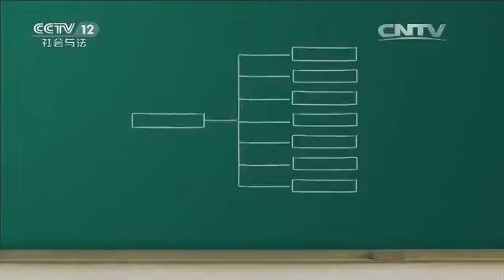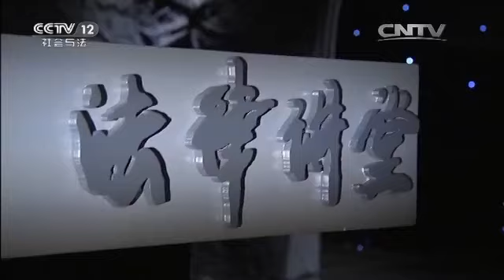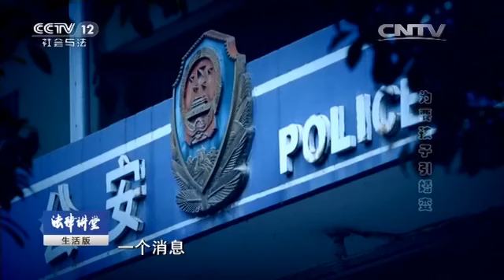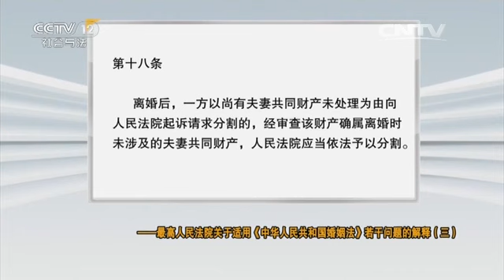为要孩子引婚变【法律讲堂 20160330】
本期节目主要内容： 江燕与李伟相恋并且结婚，江燕的不能生育让她遭到婆家的嫌弃，江燕委屈地向闺蜜张雪倾诉，张雪劝她离婚。于是两人的婚姻走到了尽头，离婚时，李伟将60%的财产给了江燕。王东为寻找前女友张雪，发现张雪和一个男人在一起了，调查之下才发现这个男的就是李伟，而江燕这才发现闺蜜张雪怀上了丈夫的孩子。而李伟又因为500万将妻子告上法庭。